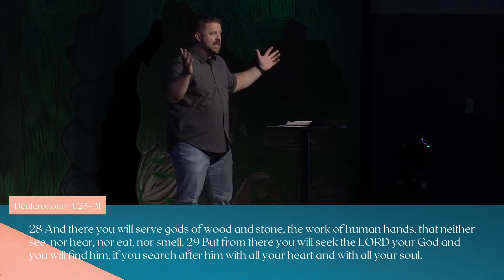The Prayer (Nehemiah 1)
As we kick off a new series on Nehemiah, Pastor Luke Simmons helps us see the starting point of spiritual rebuilding.